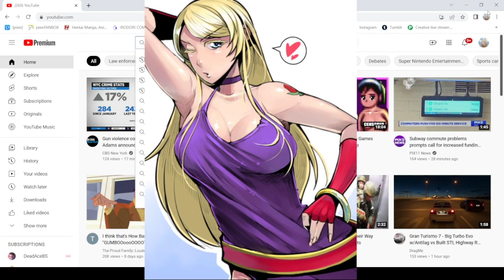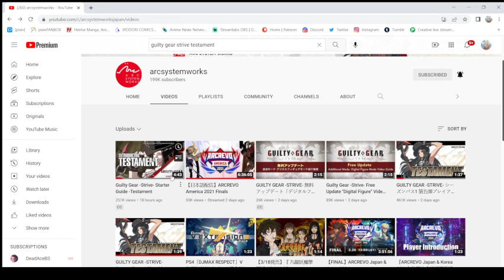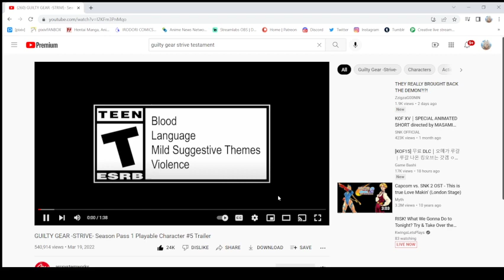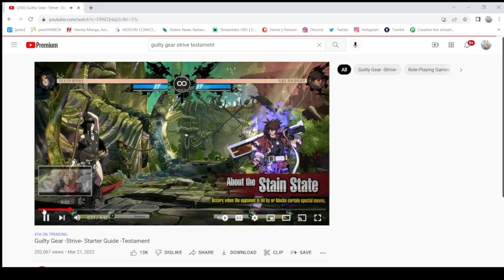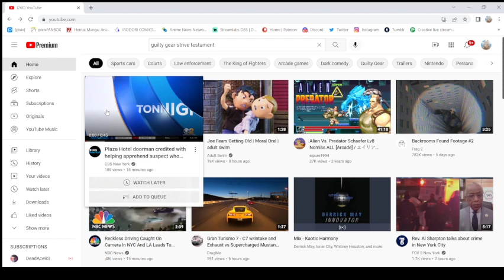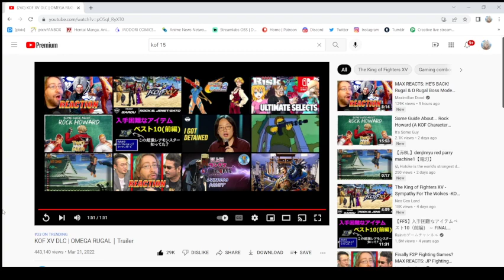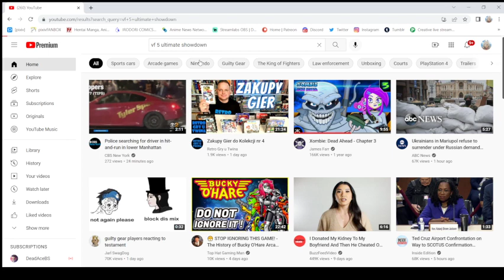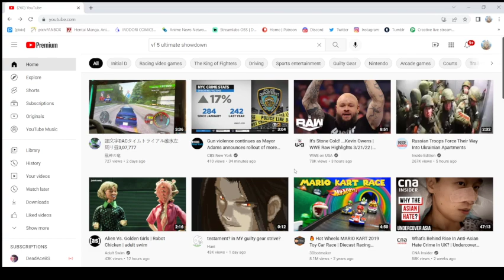the king & queen of fighter 15 training then battle & trailers 3/21/2022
Thumbnail Art is by みそのう_skeb少し再開